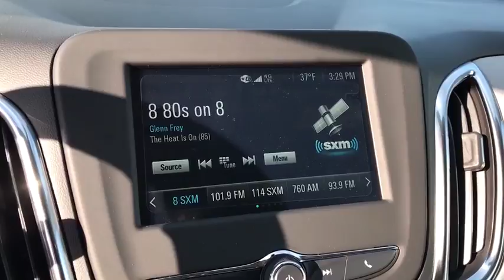2018 Chevrolet Equinox Columbus, London, Springfield, Hilliard, Dublin, OH J6243816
2018 Chevrolet Equinox

2018 4D Sport Utility Chevrolet Equinox FWD LT 1LT Summit White 1.5L DOHC 6-Speed Automatic $4,500 off MSRP! $3,547 below Invoice! Priced below KBB Fair Purchase Price!